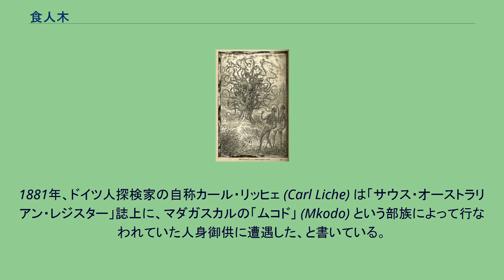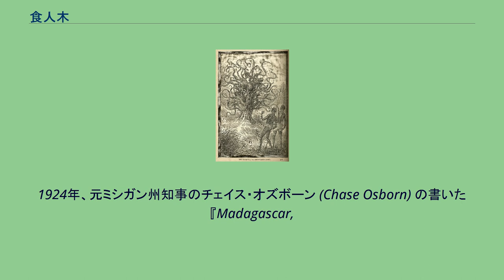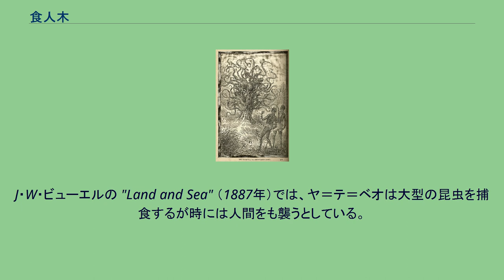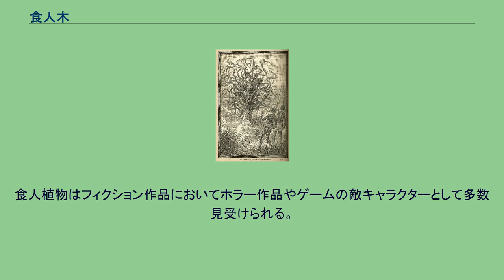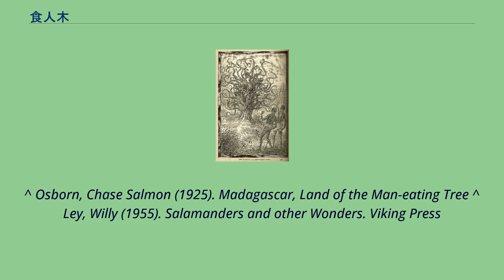食人木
神話・伝説の木
J. W. Buel "Land and Sea"(1887) 挿絵 食人木（しょくじんぼく、英: Man-eating tree）は、伝説上の食虫植物の一種で、人や大型動物を殺して食い尽くすものである。
走り回ったり悲鳴を上げる植物はマンドラゴラなどと呼ばれる。
そのような植物の存在は現実には知られていないが、裏づけの取れていない報告は多い。
目下、もっとも巨大で知られている食虫植物であるウツボカズラの一種では、袋が35センチメートルの高さになり、時々小型哺乳類を捕食する。
広く知られている中でもっとも古い食人木の報告は、いたずら (hoax) に端を発していた。
1881年、ドイツ人探検家の自称カール・リッヒェ (Carl Liche) は「サウス・オーストラリアン・レジスター」誌上に、マダガスカルの「ムコド」 (Mkodo) という部族によって行なわれていた人身御供に遭遇した、と書いている。
「蠢く細い蔓、飢えた大蛇の暴れ、彼女の頭の上まぎわで震わせて、突然彼女の手や首をぐるぐるに絡みつき悪魔のような本能で彼女を締め付け、悲鳴をあげるが、もっと恐ろしい笑い声が生じて、うめくように喉をならして再び閉め落とされた。後ろからは蔓は、巨大な緑色の大蛇のようにみえ、残忍なエネルギーにみちすばやく引っ込め、彼女を折りたたんで包まった。残酷なまでの引き締めを迅速かつ凶暴なアナコンダの粘り強い締め付けられ獲物となった」
1924年、元ミシガン州知事のチェイス・オズボーン (Chase Osborn) の書いた『Madagascar,
Land of the Man-eating Tree』により、この木はさらに知れ渡った。
オズボーンはマダガスカルの部族と宣教師双方にこの忌まわしい木について知っているか問いかけたうえ、リッヒェの報告を繰り返した。
しかし、1955年に科学ライターのウィリー・レイが著書『Salamanders and other Wonders』において、「ムコド」、「カール・リッヒェ」、マダガスカル食人木はすべて捏造だったと結論し、終了させた。
ヤ＝テ＝ベオ (Ya-te-veo) は、中央アメリカと南アメリカの一部に生息すると言われた食人植物である（その親類がアフリカ大陸およびインド洋沿岸部に生息するとも）。
名前の意味はスペイン語で「私はすでにあなたを見ている」。
この植物に関する描写は資料によってさまざまだが、短く太い幹を持ち、長い蔓で獲物を捕らえるとするものが多い。
J・W・ビューエルの "Land and Sea" （1887年）では、ヤ＝テ＝ベオは大型の昆虫を捕食するが時には人間をも襲うとしている。
食人植物はフィクション作品においてホラー作品やゲームの敵キャラクターとして多数見受けられる。
^ Shuker, Karl (2003). The Beasts That Hide From Man. Paraview. ISBN 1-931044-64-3 ^ Phillipps, A. 1988. A Second Record of Rats as Prey in Nepenthes rajah. Carnivorous Plant Newsletter 17(2): 55. ^ Ron Sullivan
and Joe Eaton (2007年10月27日). “The Dirt: Myths about man-eating plants - something to chew on”. San Francisco Chronicle. 2007年10月26日閲覧。
^ Tyson, Peter. “A Forest Full of Frights, part 2”. The Wilds of Madagascar. Nova Online. 2008年3月6日閲覧。
^ Osborn, Chase Salmon (1925). Madagascar, Land of the Man-eating Tree ^ Ley, Willy (1955). Salamanders and other Wonders. Viking Press